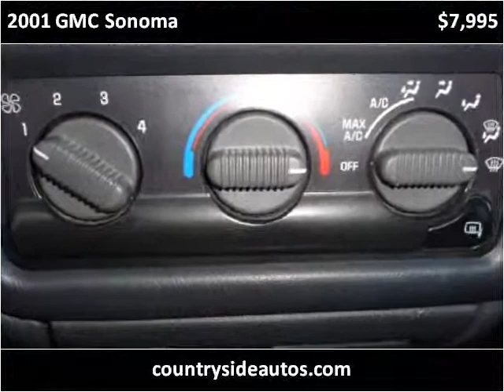2001 GMC Sonoma Used Cars Adamstown PA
This 2001 GMC Sonoma is available from Countryside Auto Center.